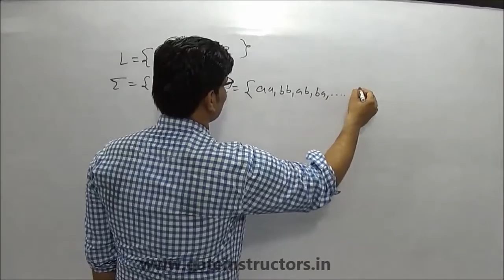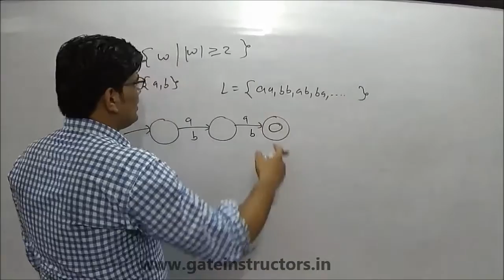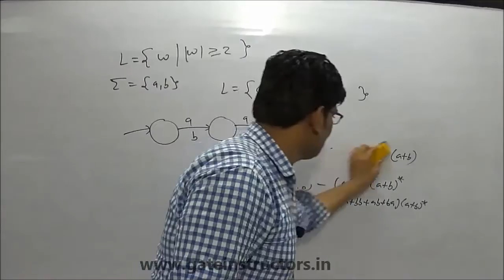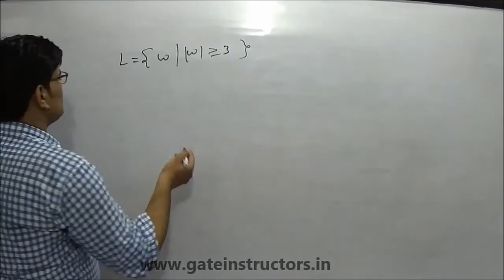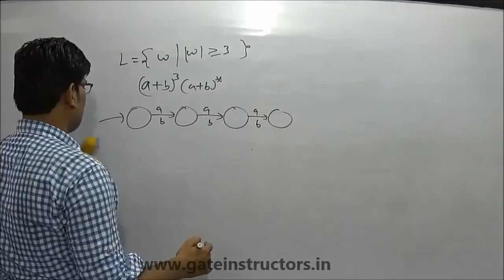DFA (Deterministic Finite Automata) Type: atleast length string Examples | 038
DFA for all strings  that contain at least length string, Theory of Computation, Automata Theory, gate, iit, lectures, tutorial, in hindi, L = {w|w has length at least 3 } Set of all strings that are at least of length 4, Set of all strings that are exactly of length 5, Set of all strings that are at least of length 4 and contains even number of 1’s, Set of strings that either begin or end (or both) with 01, set of all strings s.t there are two 1’s separated by a number of positions that is a multiple of 3